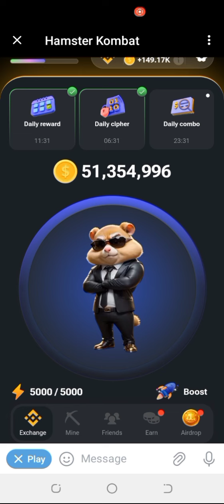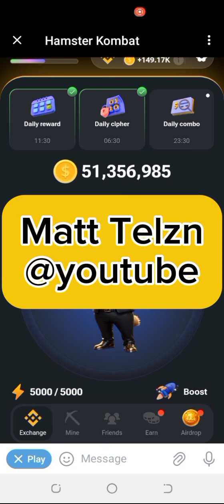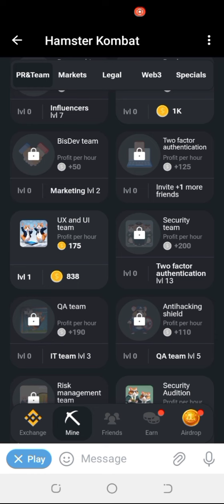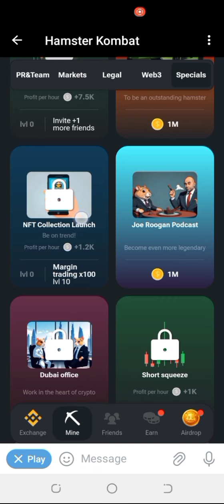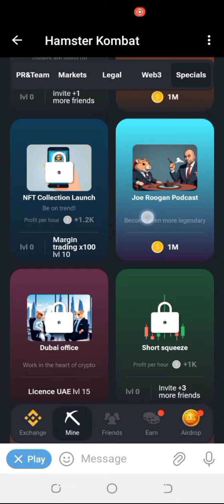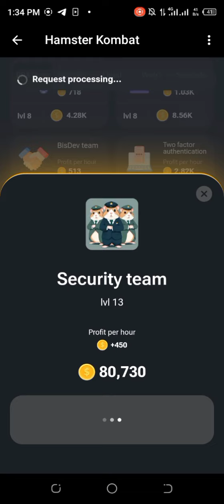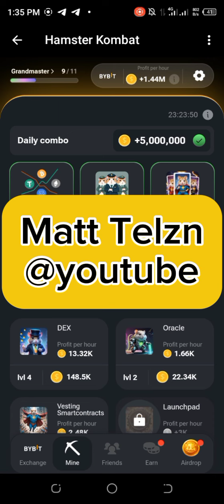13th/14th Daily Combo Hamster Kombat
Daily Cipher codes and Daily Combo Hamster Kombat Ready